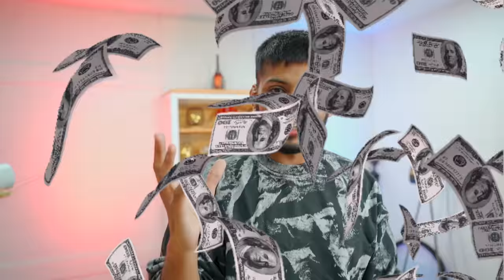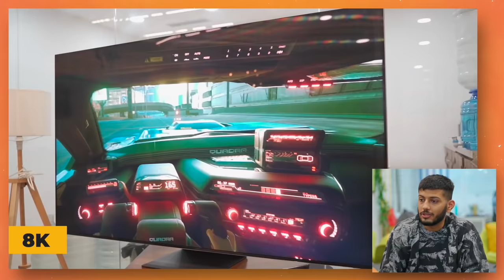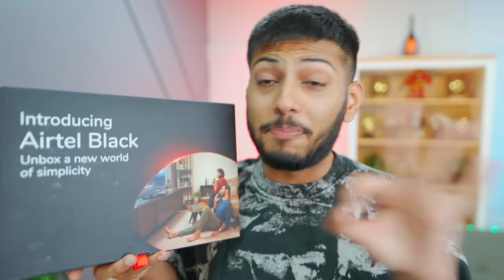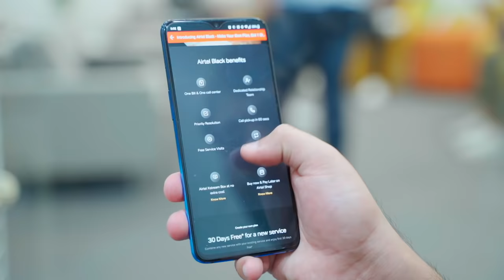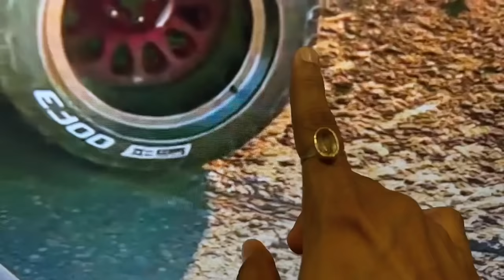Playing Games in 8K ! *Max Settings Unlocked*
High quality gaming kar li jae.

This video is made in collaboration with Airtel